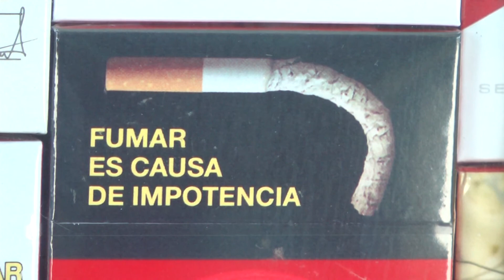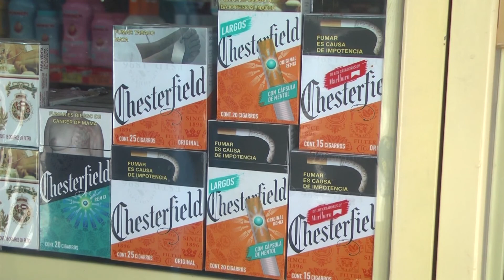Fumadores rechazan la prohibición de usar cigarros electrónicos.